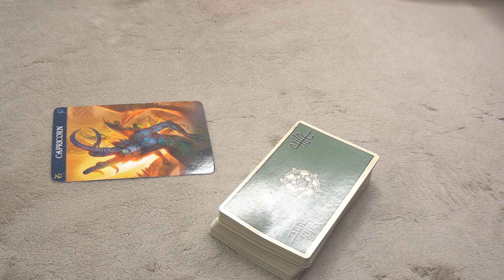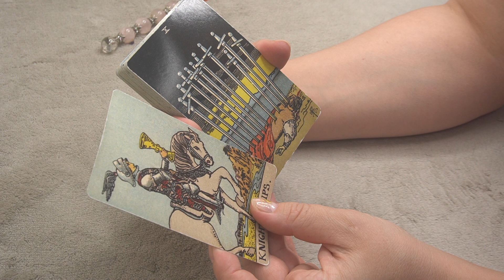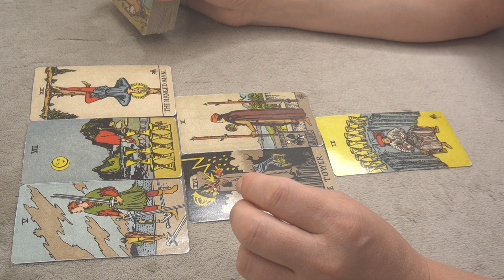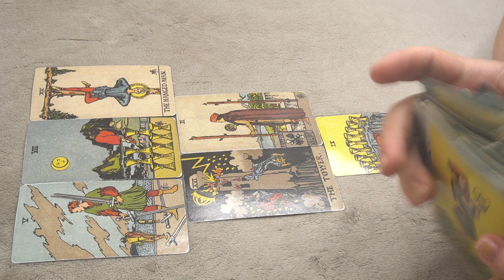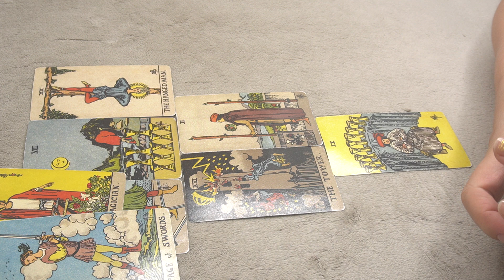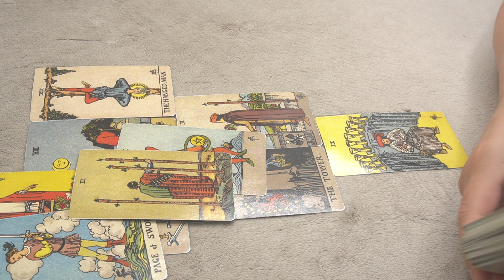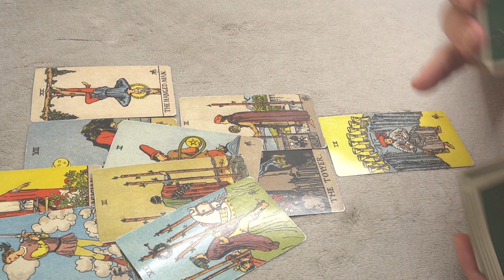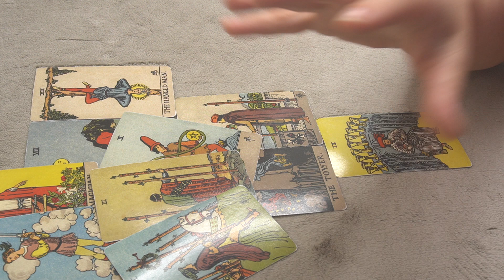CAPRICORN *WHO IS COMING TOWARDS YOU * JUNE 2021